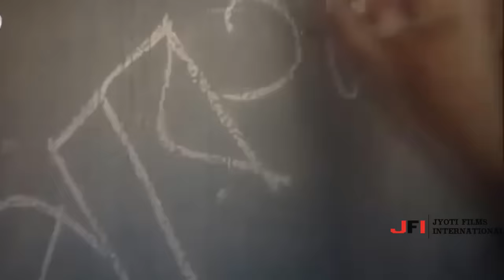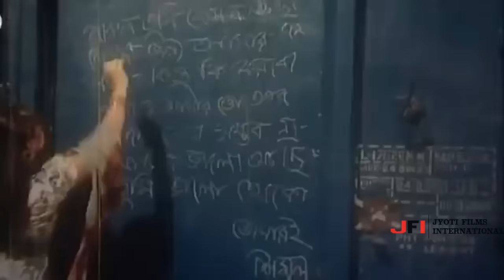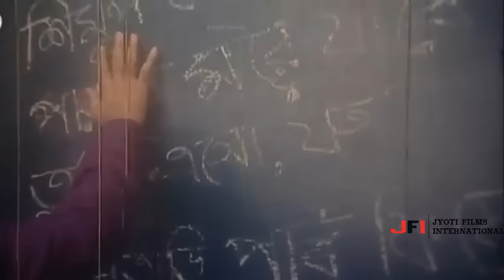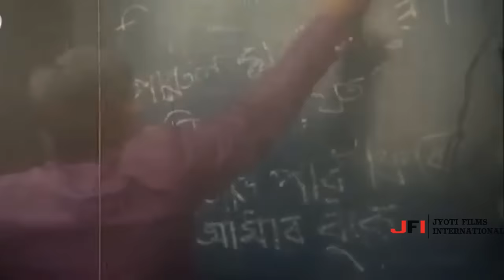Sontan Amar Ohongkar | Bangla Movie | Shakib Khan | Apu Biswas | Amit Hasan | Misha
Movie Info:
Movie: Sontan Amar Ohongkar
Starring: Shakib Khan, Apu Biswas, Amit Hasan, Rotna, Anna, Ali Raj, Doly Juhur, Kazi Hayat, Siraj Hayder, Misha Sawdagor & Many More.
Screenplay & Director: Shahin Sumon
Lyricist: Gazi Majharul Anawar & Ahmed Imtiaz Bulbul
Singer: Asif, Kanak Chapa, S. I. Tutul, Samina Chowdhury, Momotaz & Salma
Category: Bengali Movie
Language: Bengali
Label:@JFIMovies